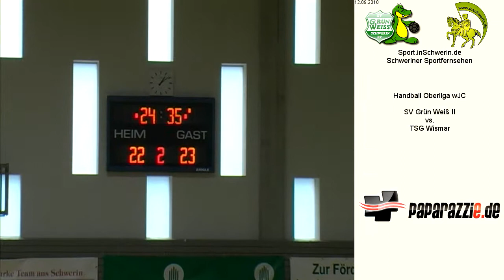SV Grün Weiss Schwerin II vs. TSG Wismar T5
Handball Oberliga wJC 12. September 2010 Sporthalle Reiferbahn 23:24 SV Grün Weiss Schwerin II vs. TSG Wismar